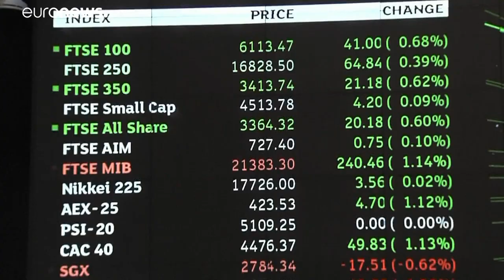La incertidumbre sobre el Brexit hace caer el valor de la libra esterlina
Está a su a menor nivel frente al dólar desde marzo de 2017…